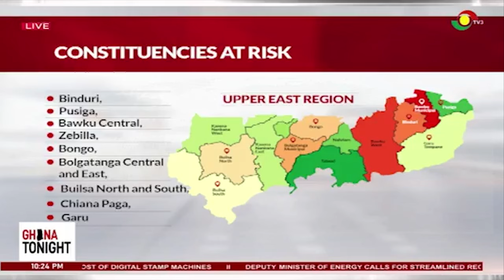Water shortage hits Bawku as Ghana water company staff & others flee ||Ghana Tonight on TV3